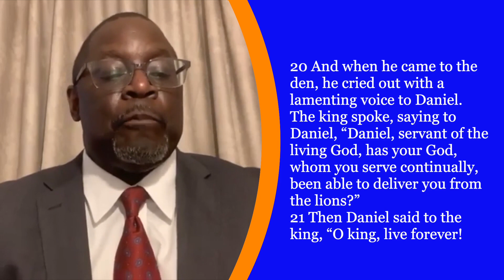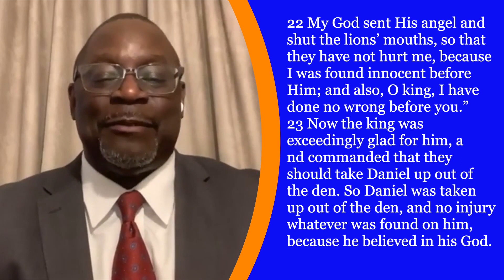Convent At Worship - April 11, 2023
Transformational Tuesdays
"A Powerful Prayer Life"
Rev. Dr. Jesse T. Williams, Jr. - Senior Pastor
Live on Facebook & YouTube @ Convent Avenue Baptist Church